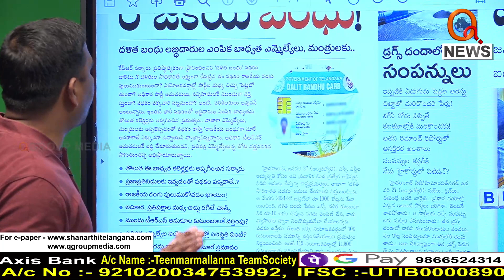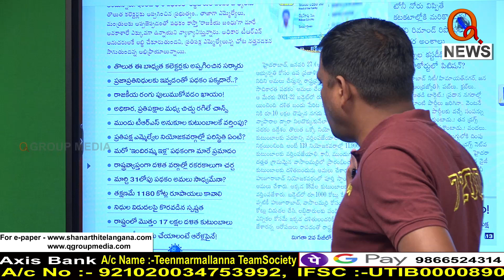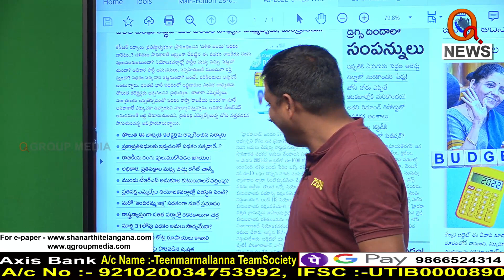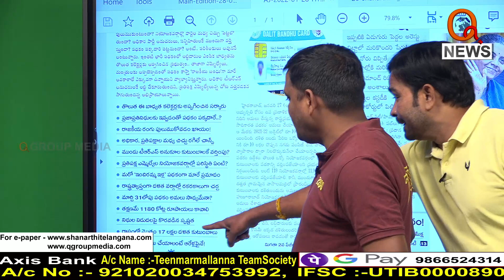కేసీఆర్ కు మల్లన్న ఛాలెంజ్ : Teenmar Mallanna Open Challenge to KCR | Dalitha Bandhu - QNews